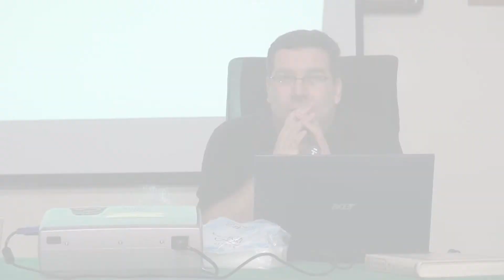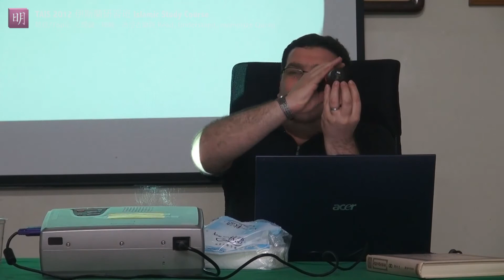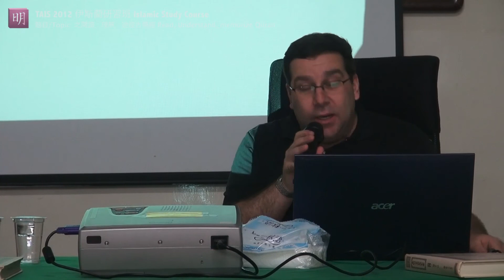TAIS 2012 - Understanding Quran (4/7)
Taiwan Association Islamic Studies TAIS, presents 2012 伊斯蘭研習班「英－中」 Islamic Study Bilingual Courses starting from today (4/7) every Saturday until (5/26) . Non-muslim and Muslim are welcome :) • This is the 2nd week lecture • It talks about How to read, understand, and memorize Quran • Detail info